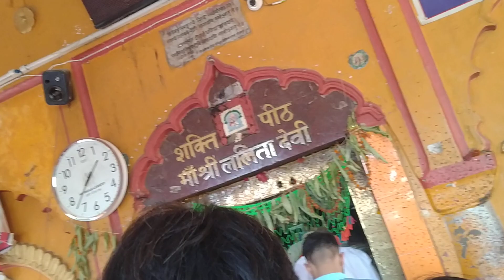AWGP जून४ शुक्ल पूर्णिमा श्री चक्रतीर्थ नीमस्सार sri ramsadhanaआरण्यक आदिशक्ति मां ललिता देवी